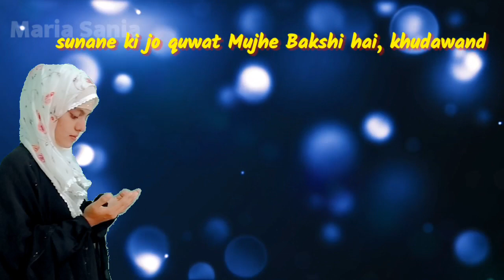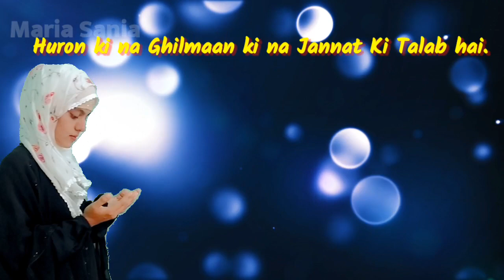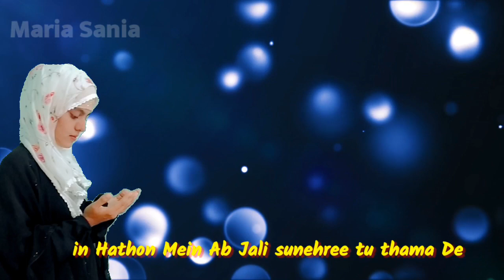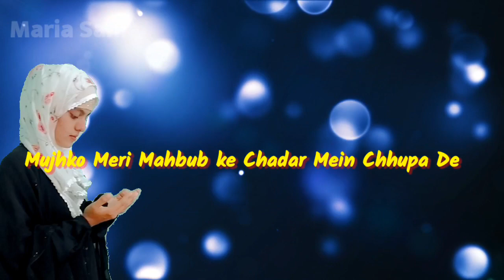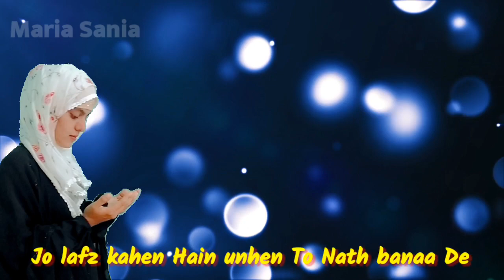Ya Rab Meri soi Howi Taqdeer Jagade-maria sania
Ya Rab meri soi huyi taqdeer jaga day
Aankhein mujhay di hain to Madina bhi dikha de.

Sun nay ki jo quwat mujhe bakhshi hai Khuda wand
Phir Masjid e Nabawi ki azanein bhi suna day.

Huroon ki na ghilman ki na jannat ki talab hai
madfan mera Sarkar ki basti main bana de.

Mudat say mein inn hathoon say karta hoon duaein
In hathon main ab jali sunehri bhi thama day.

Moun hasher mein mujhko na chupana parhay ya Rab
Mujh ko Teray Mehboob key chadar mein chupa dei.

Ishrat ko bhi ab khushbu e Hassan aata kar
Jo lafz diye hein unhein Tu naat bana dey.

Ya Rab meri soi hui taqdeer jaga de
Ankhein mujhe di hein to Madinah bhi dikha de.